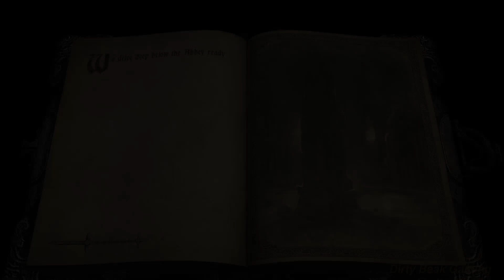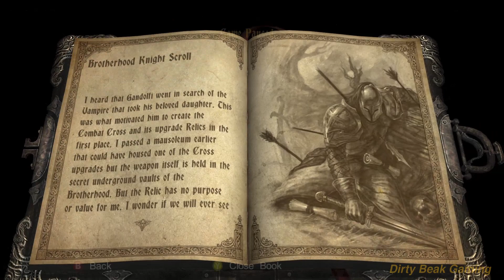castlevania lord of the shadows pt 8 Linux